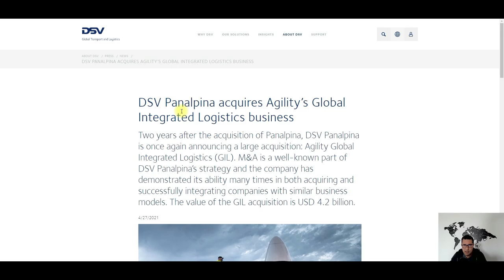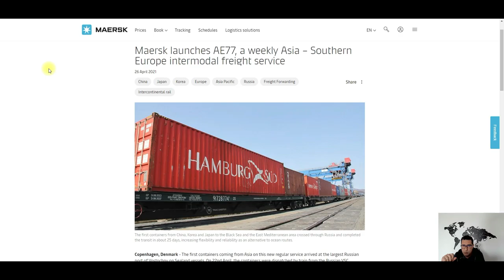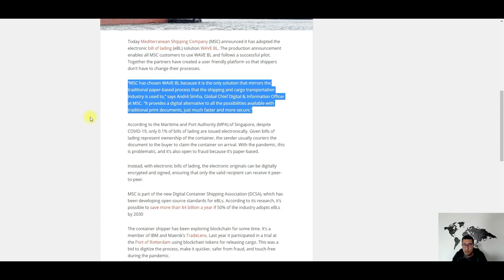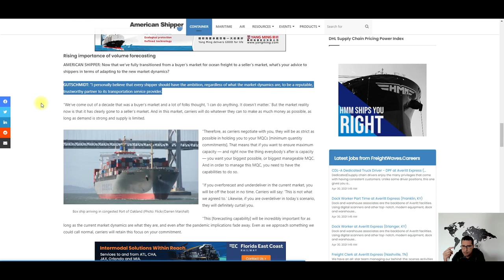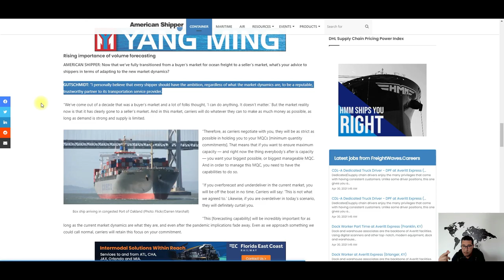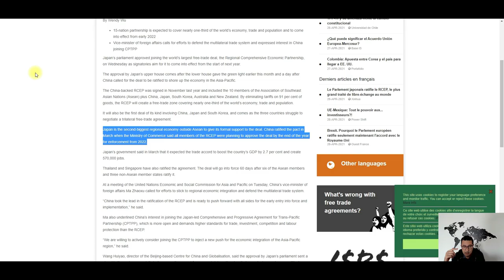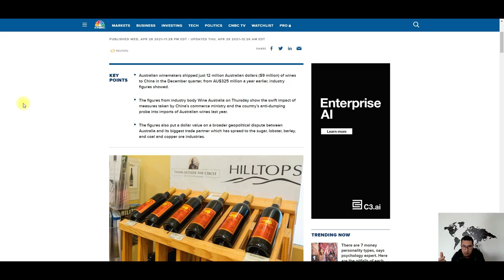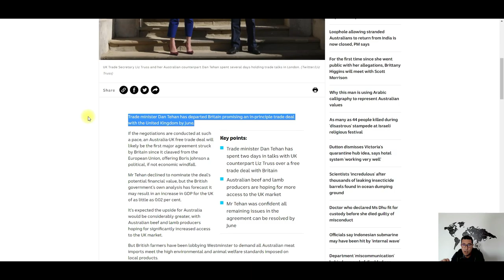Import Export News of the Week (Week 17 - 2021)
In this video I will cover the acquisition of Agility’s Global Integrated Logistics business by DSV Panalpina, how Maersk launched another intermodal freight service from Asia to Europe and how MSC adopted blockchain for the bill of lading. In terms of international trade news, I will cover the new free trade agreement potential between US and Kenya, how Japan approved the biggest free-trade deal and how the UK and Australia are en route to sign a new free-trade deal.

DSV Panalpina acquires Agility’s Global Integrated Logistics business

Maersk launches AE77, a weekly Asia – Southern Europe intermodal freight service

MSC, world’s second largest container shipper adopts Wave blockchain bills of lading

Importers lost their pricing power. How should they adapt?

U.S. Chamber Releases In-Depth Analysis of Potential U.S.-Kenya Free Trade Agreement

Japan approves world’s biggest free-trade deal after China’s call to boost Asian economy

Australia wine exports to China crater 96% in December quarter as tariffs bite

Trade minister Dan Tehan says free trade deal with UK ready by June